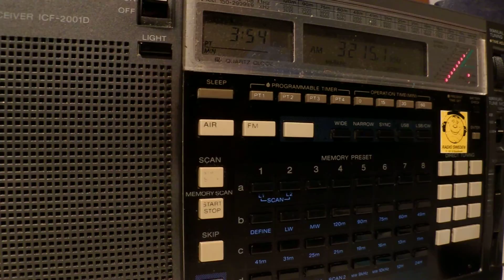29 03 2014 WWCR 1 in English 0322 on 3215 Nashville